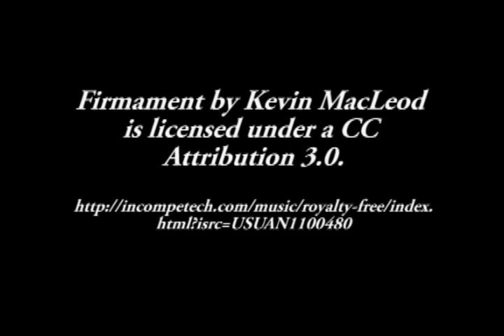Cast Aluminum RC Motor Mounts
My friend and I set out to make a stronger motor mount that still had some give on impact. Although I don't go into any detail for making these motor mounts I just quickly show my process.